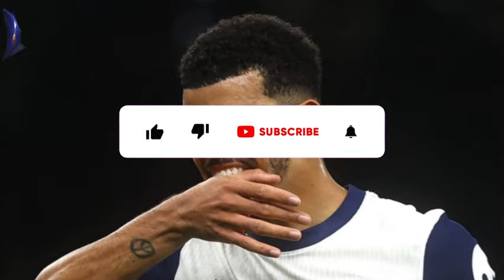😱⛔BREAKING NEWS! NO ONS EXPECTED THAT! LOOK WHAT HE SADI! TOTENHAM NEWS TODAY! SPURS LATEST NEWS!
⚽ His performance against Brighton was a big step forward, despite the frustrating 3-2 loss. Solanke was directly involved in Brennan Johnson’s opening goal, delivering a perfectly timed through ball that showcased his vision and ability to link up play. That assist marks his second in three games, proving he’s not just about goals but also about creating chances for his teammates.

🔵⚪ Welcome to our Coys Daily News channel dedicated to bringing you the latest news and analysis on Tottenham Hotspur Football Club. From match highlights and interviews to transfer rumors and behind-the-scenes content, we have everything a true Spurs fan needs. Stay informed and join the conversation with other fans as we discuss the team's performances and prospects.

Reuters